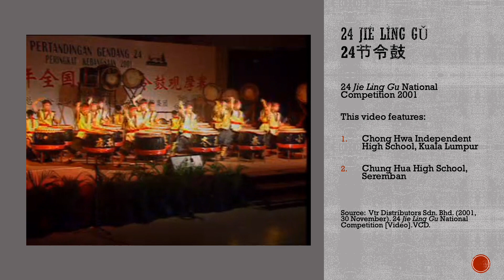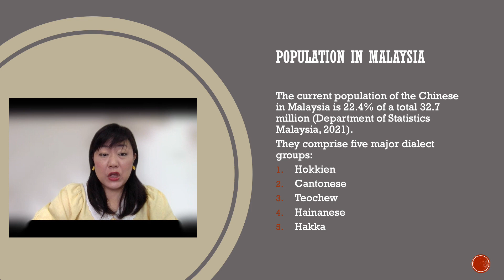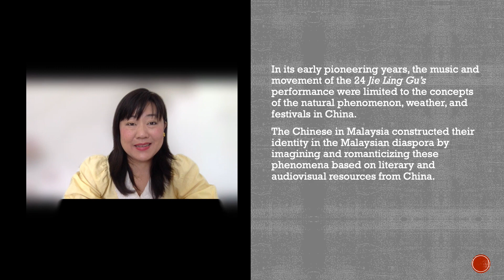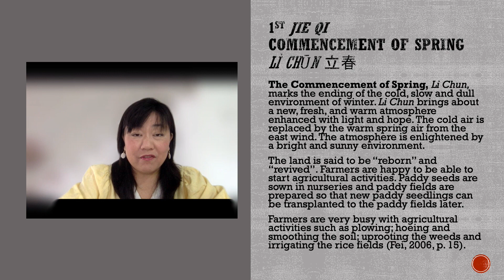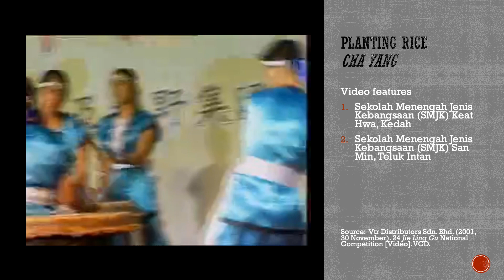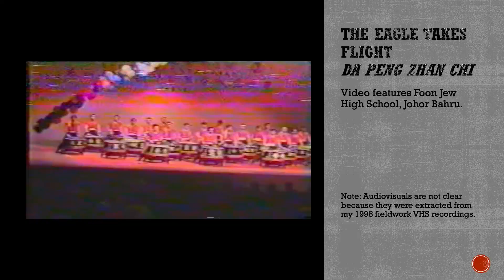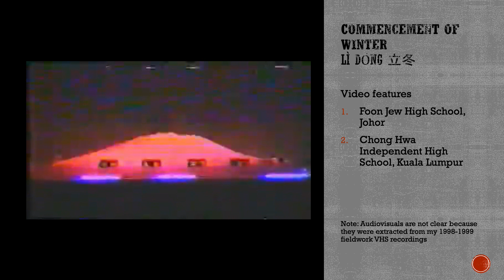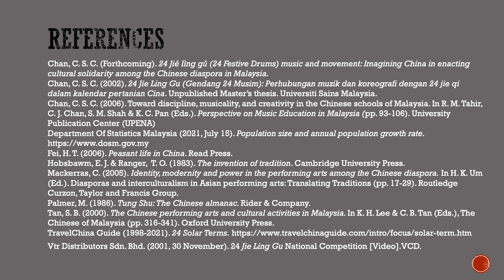24 Jie Ling Gu (24 Festive Drums) Music and Choreography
The 24 Jie Ling Gu 24节令鼓 24 Festive Drums is a Chinese drum ensemble founded by the Chinese of Malaysia in 1988.  It consists of 24 lion drums (shigu) that are played by twenty-four drummers who move to spectacular and dynamic choreography in synchronisation with the rhythmic patterns struck on the shigu.
The contents of this video were based on my Master's thesis from 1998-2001.  However, I frame the thesis with a broader and deeper understanding today.